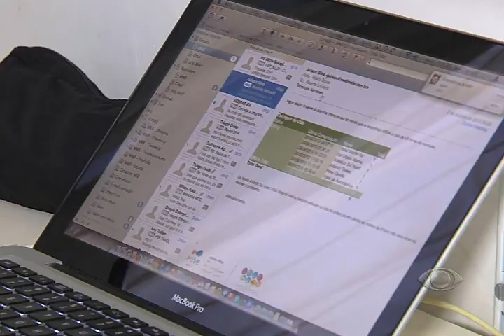A VIDA DE QUEM LEVA TRABALHO PRA CASA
Misturar a vida profissional com a privada é um decisão que precisa ser avaliada com cuidado. A jornada pode avançar por momentos que deveriam ser de descanso.